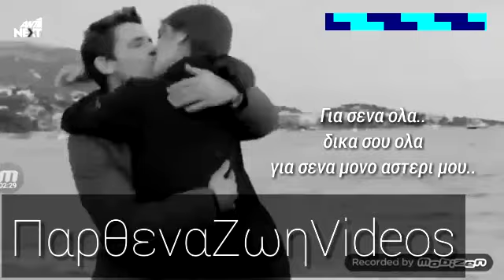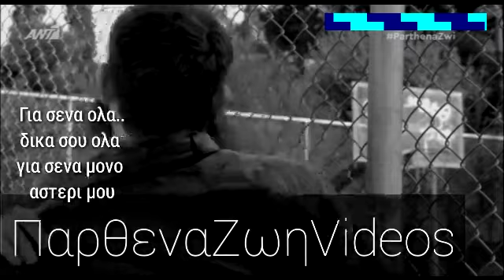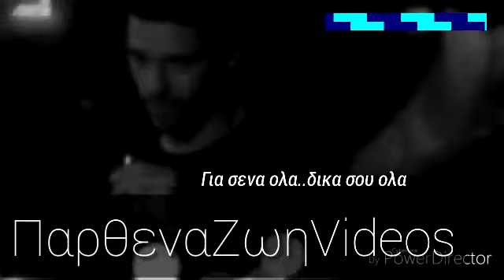Παρθενα Ζωη Αρης και Ζωη παντρευονται (AU)